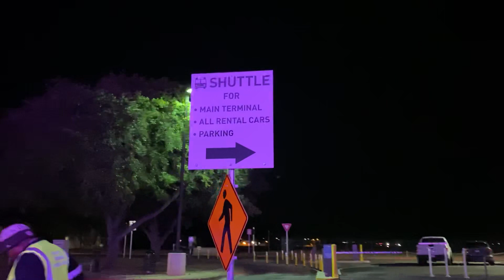Austin South Terminal Experience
This is the inside of the south terminal in Austin which is NOT CONNECTED to the Austin-Bergstrom International Airport, and is instead really far away from it. I flew into the South Terminal on Frontier. The South Terminal building was tiny (like super duper tiny) and there is only one baggage claim which is like 1/4 the size of a normal carousel. In the video, I came out of the restroom and headed out to the arrivals pickup but there were no cars picking up passengers. Instead there was a sign for a shuttle that takes you to the main airport (Austin-Bergstrom International Airport) ..
After we got in the shuttle, the driver waited 5 more minutes for the shuttle to fill up and then another solid 17 minutes to get to the other airport.
I had to go back to the big airport because my car was parked at the Fast Park and Relax. None of the offsite parking shuttles will give you a ride to the south terminal so if you parked there like I did, you have to take two shuttles back and it was really time consuming.